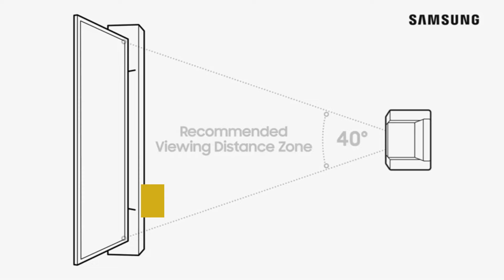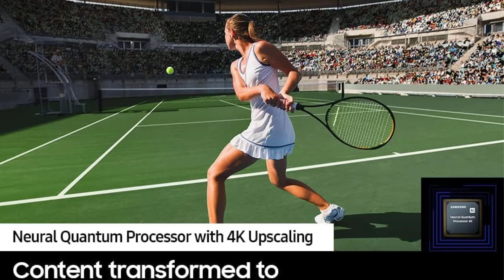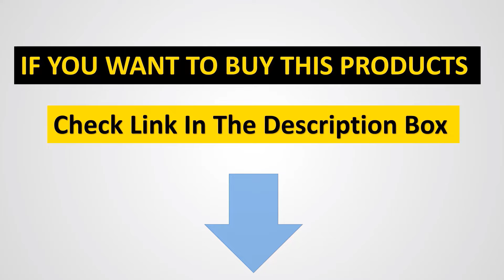✅TOP 5 Best TVs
📌Product Link📌:
1. Hisense U8K

2. Samsung S90C OLED TV

3. Samsung S95C OLED TV

4. LG C3 Evo OLED TV

5. Hisense U6K

Hey guys in this video we are going to be checking out the Best TVs You Can Buy Right Now. We made This List Based On Our Personal Opinion and hours of research & we have listed them based on the type of features and Price. We have Included options for every type of user so whether you are looking for the best budget.